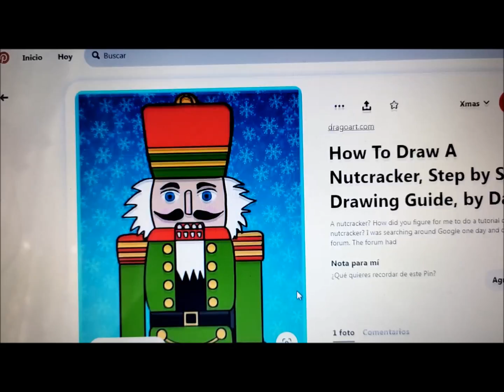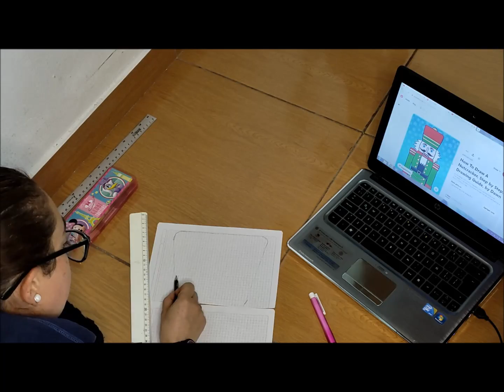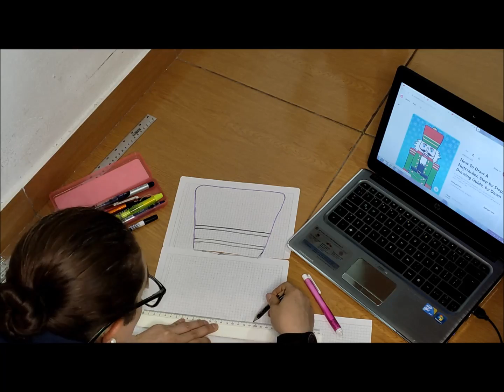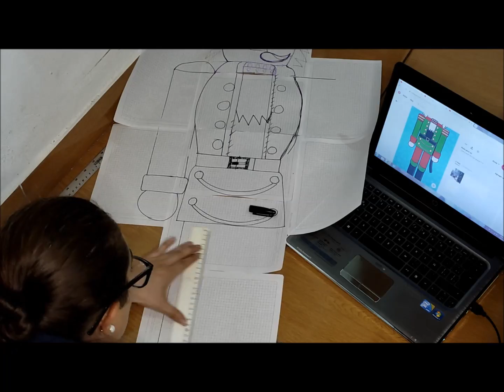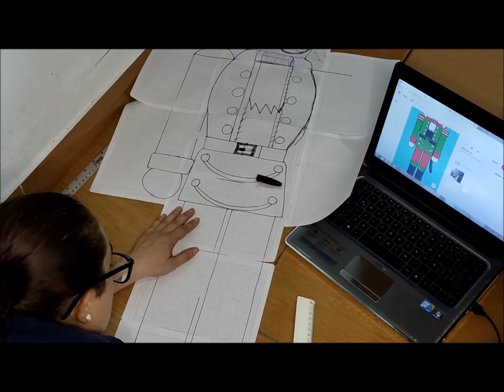Como hacer un cascanueces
Hola Creador@s!
Haremos un par de cascanueces XL para la entrada principal, con los materiales de siempre... foami, silicona y ya, así de fácil y rápido!

Si te interesan estos temas, te animo a que te SUSCRIBAS a nuestro canal, compartas nuestros vídeos y les des like, para que nos apoyes y así podamos seguir subiendo contenido...